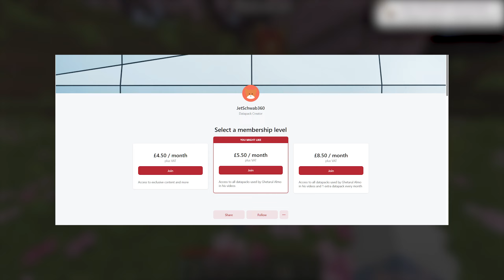Minecraft Dar Moartea Ta = Banii Tai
VIZIONARE PLĂCUTĂ! :)

Dacă ești interesat să joci cu aceleași datapack-uri pe care le-ai văzut în clipurile mele sau dacă îți dorești datapack-uri custom:

Astazi am filmat impreuna cu: @R0bmilian

Cu ce filmez și editez:
♦Filmez cu Mirilis Action! / Streamlabs OBS